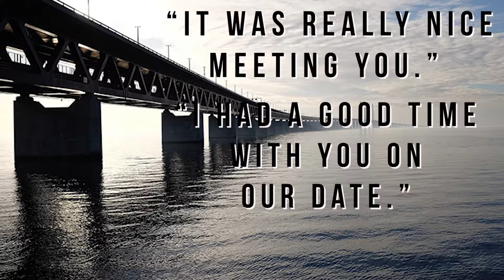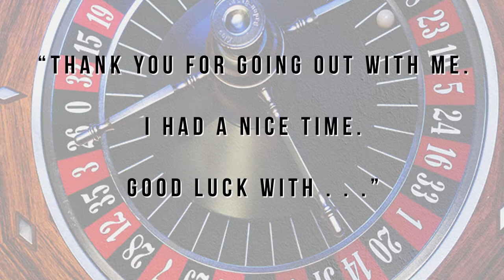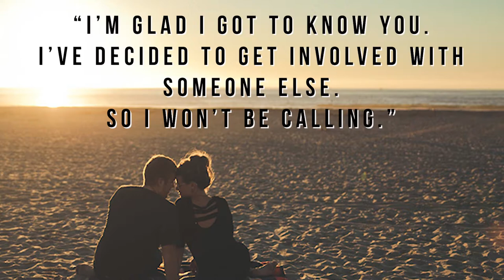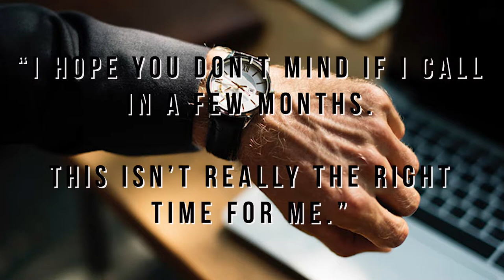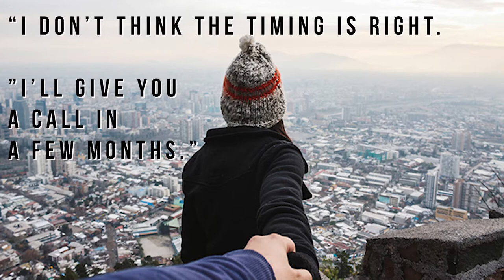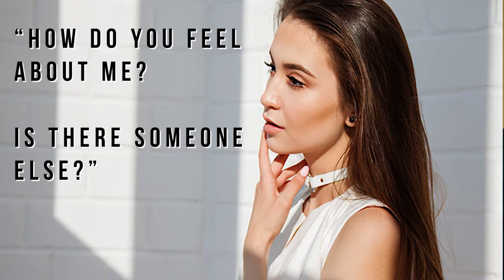How to Make a Follow Up Call: The Art of Successful Dating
Do you know why and how to make a follow up call after a date? Great advice about when to call, what to say and a variety of situations that require a follow up call. Follow up calls make you the guy that every woman respects and appreciates.